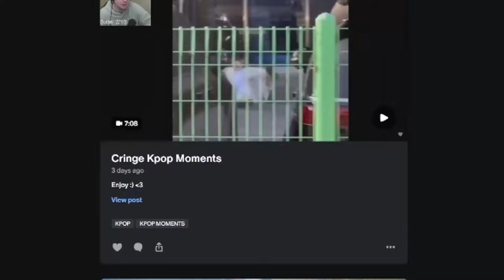WHO IS LIGHTSUM?! New Fan Reacts to POSE! x FOREVER 1 x Vanilla' x ALIVE